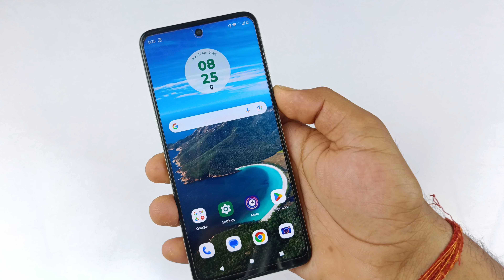moto g64 5g me net speed show kaise kare | how to show real time network speed moto g64 5g